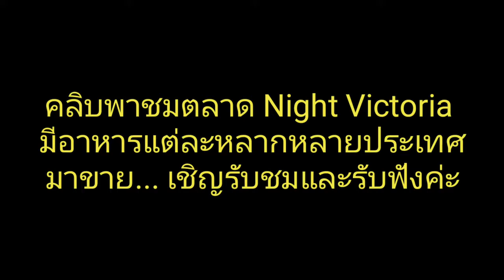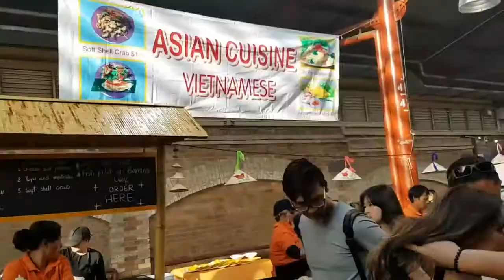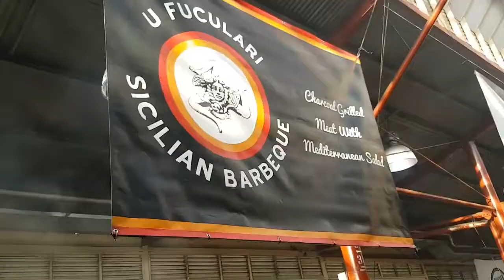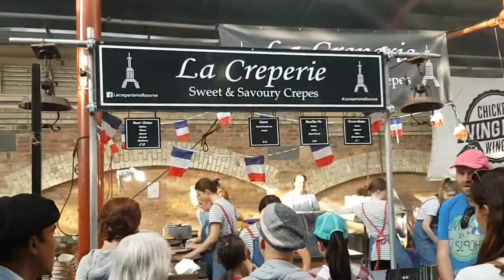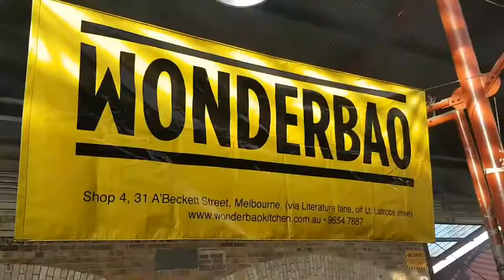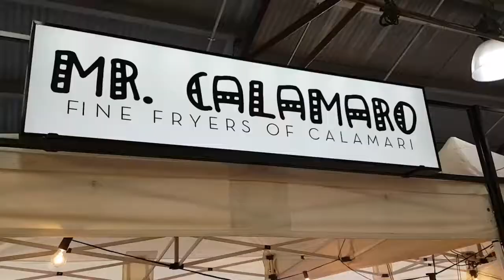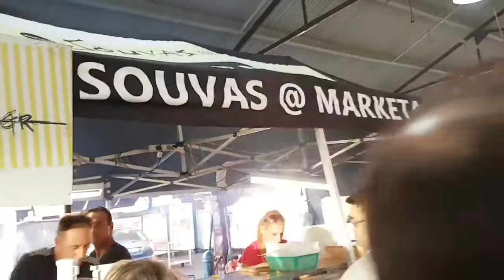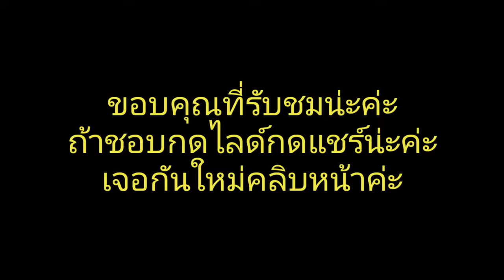Victoria Gece Pazarı Avustralya - Sokak Yemekleri